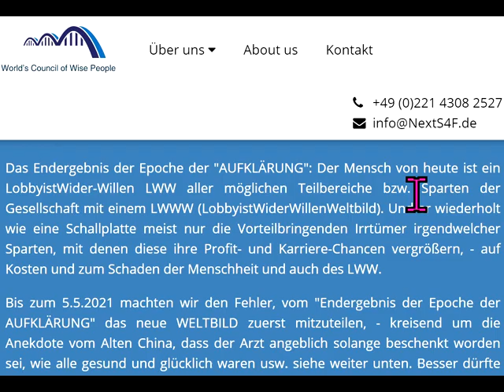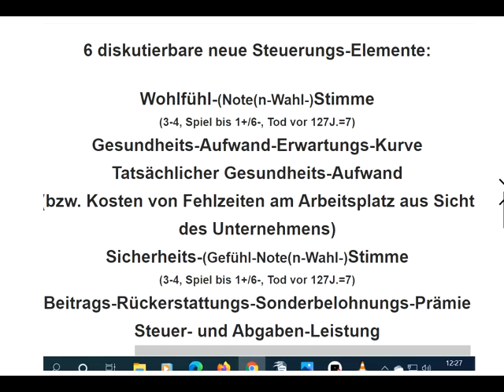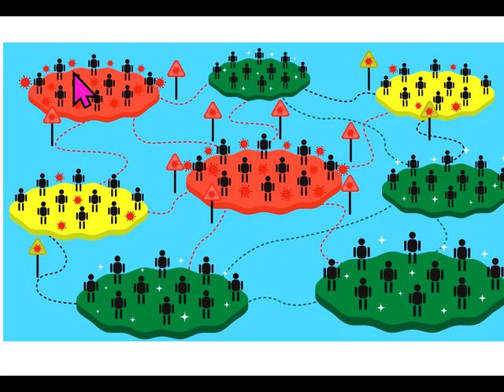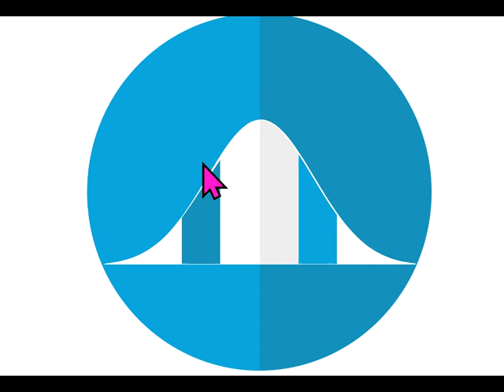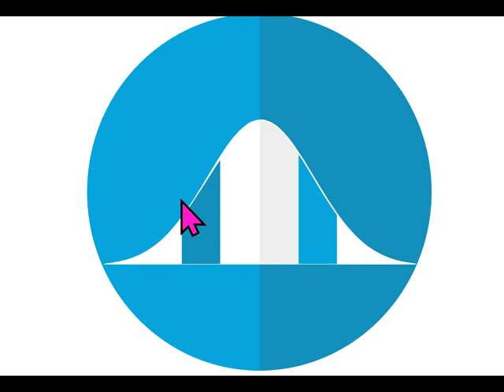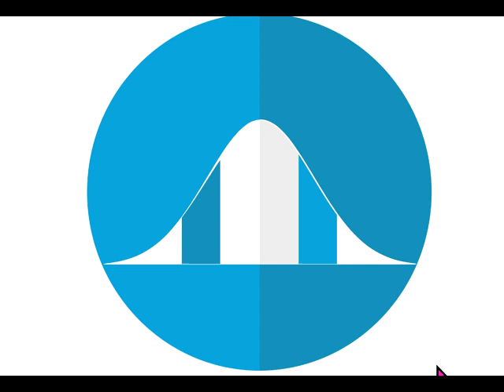Tips für dieBasis Sucharit Bhakdi Wolfgang Wodarg Bodo Schiffmann Reiner Fuellmich D Siber M. Schwab